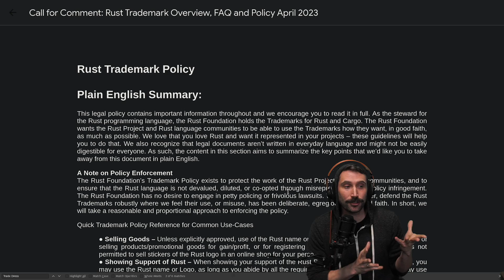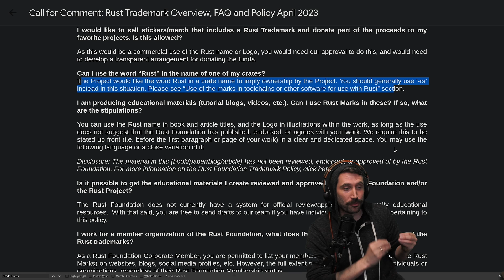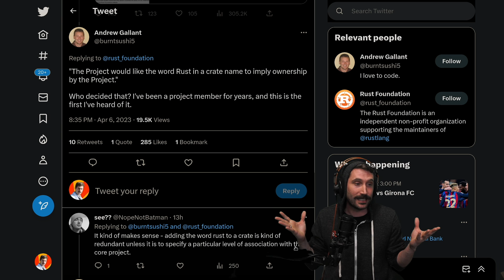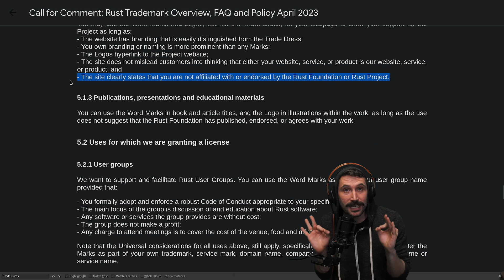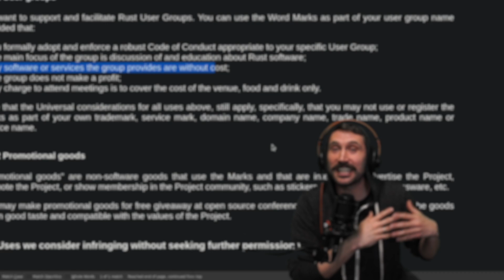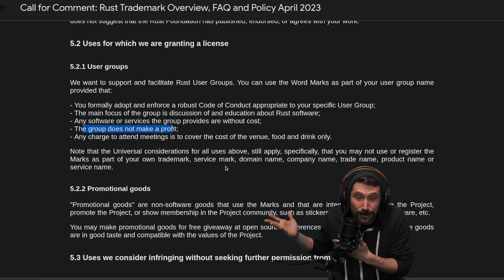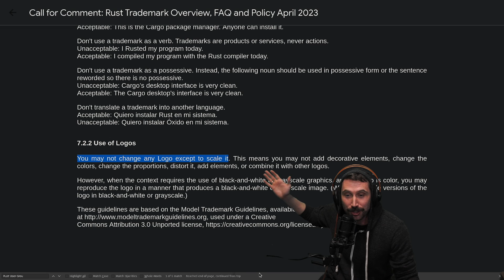Rust Foundation IS DOING WHAT????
The new proposed trademark policy of the rust foundation is absolutely nuts, lets go over it

Everything is built live on twitch